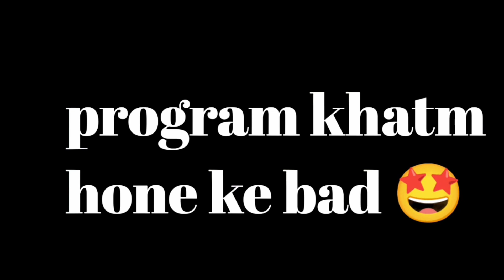Dance with cute girl's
Dance with cute girl

Dance Prank On Cute Girls
Dance prank on girls
Flirting With Cute Girls
best pranks
dance in public
flirting prank
flirting tips
funny flirting prank
how to flirt with girls
how to flirt with women
indian flirting prank
new prank
prank
prank video
prank videos
pranks
how to flirt with a girl over text
how to flirt with a woman
flirting tips for men

❤️ II LOVE YOU ALL GUYS || ❤️

God bless you all guys O 🙏❤️🧿
Stay happy 😊
Stay Blessed🧿.

FIELD, PEOPLE FROM DIFFERENT OCCUPATIONS.